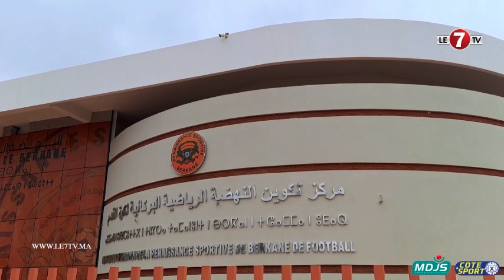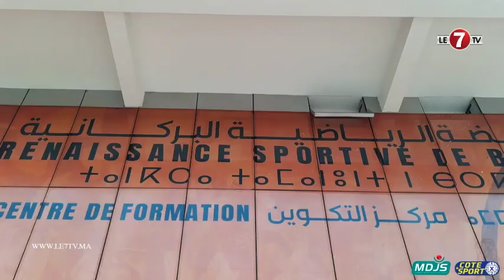مدرب سيدات نهضة بركان النسوي.. "هذا ماقاله بعد تحقيق الصعود لأول مرة في تاريخه إلى القسم الأول"